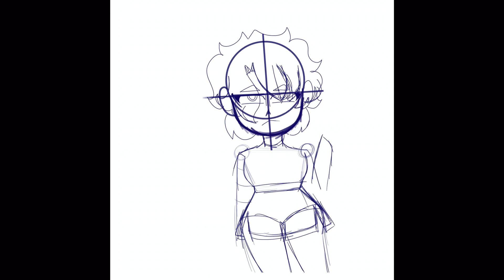Invader zim tak speedpaint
I use
Ipad 7th gen
Apple Pencil
Procreate
iMovie